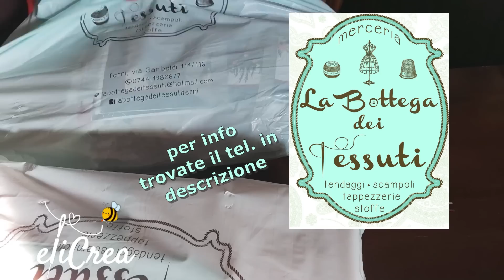❤️ 733 - ultimo arrivo del 2022 - cucito creativo elicrea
SE APPREZZI IL MIO OPERATO NON TI DIMENTICARE di 👇🏻

🔴 CLICCARE IL MI PIACE AL VIDEO
🔴 CONDIVIDERLO CON GLI AMICI
🔴 COMMENTARE ANCHE PER UN SALUTO
💕 GRAZIE PER LA COLLABORAZIONE .elisa
i miei contatti :
💥per tutte le Amiche apette che mi chiedono
I TESSUTI LI ACQUISTO PRESSO "LA BOTTEGA DEI TESSUTI"